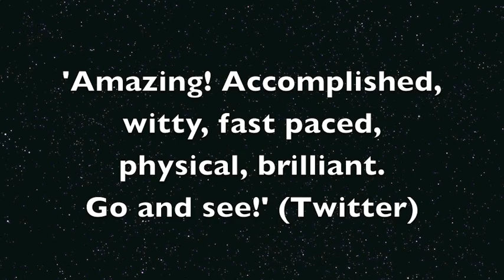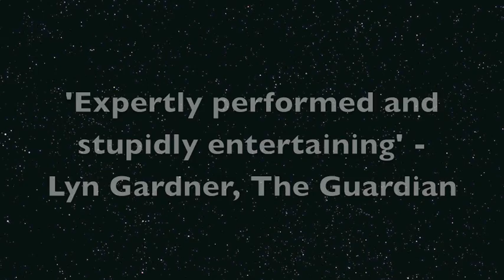Audience reactions to UNMYTHABLE - Edinburgh Fringe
Audiences react to one performance of UNMYTHABLE, Pleasance Queen Dome, August 2015